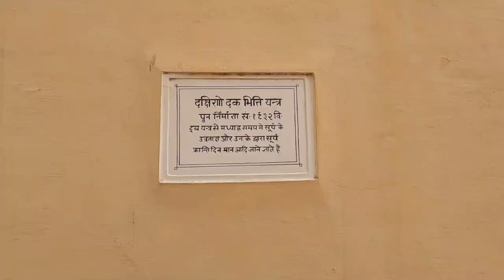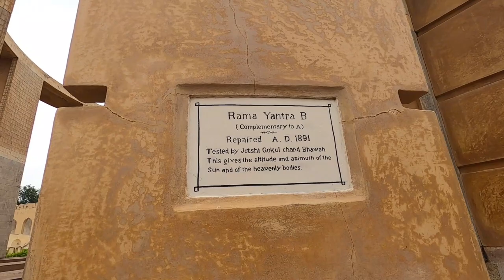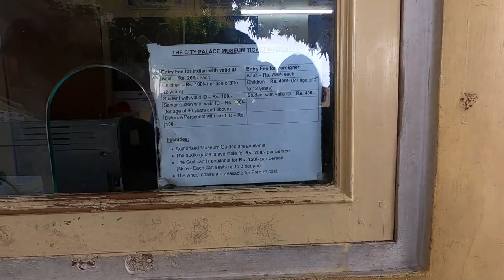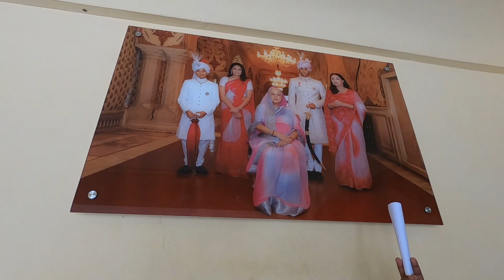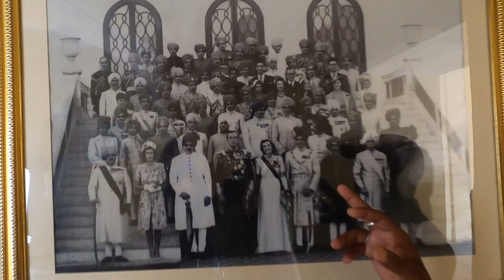Jantar Mantar, City Palace and Hawa Mahal from Roof Top | EP 03 | Jaipur Trip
Today we had visited Jantar Mantar, City Palace, and Hawa Mahal from a Roof top restaurant in Jaipur Rajasthan